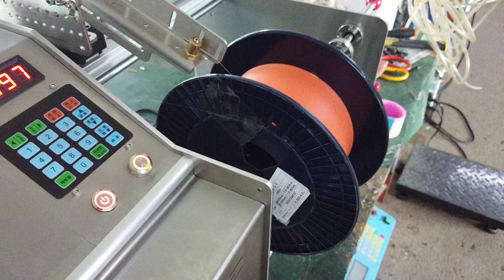RBTX Bare Fiber Rewinding Mahcine